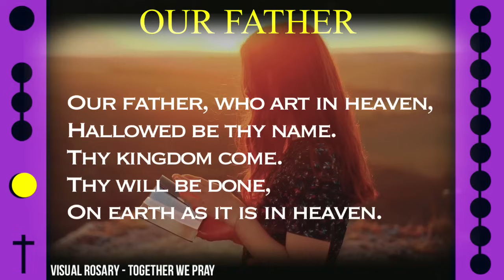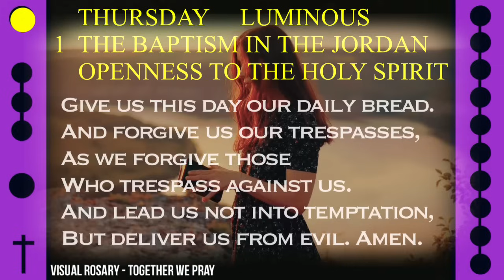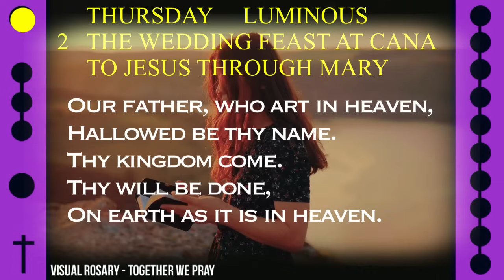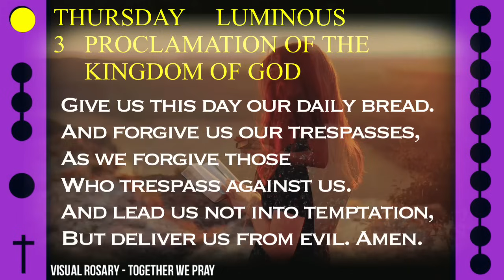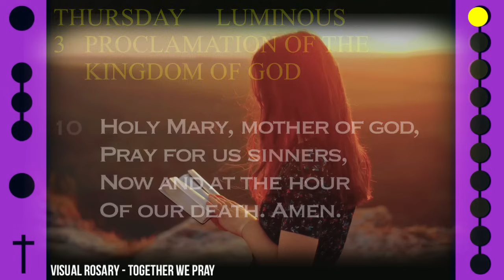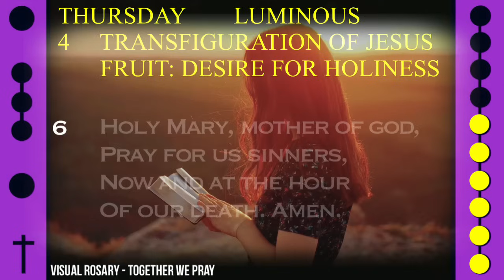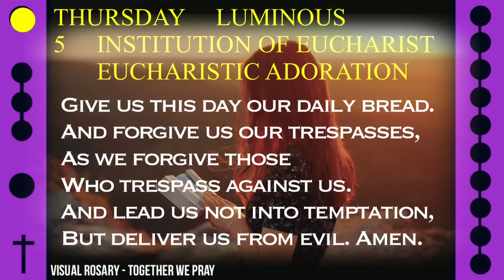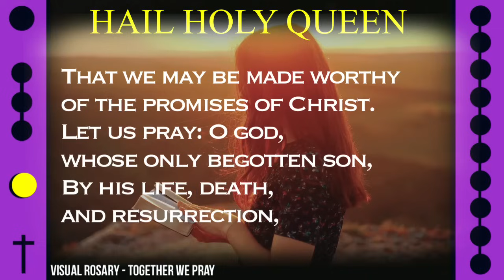WATCH - FOLLOW ALONG VISUAL ROSARY for THURSDAY, April 25, 2024 - WORDS OF PRAYER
Today's Follow Along Holy Rosary for Thursday, April 25, 2023 - LUMINOUS MYSTERIES - WORDS OF PRAYER

FOLLOW ALONG VISUAL ROSARY: THURSDAY - WORDS OF PRAYER

Be at peace and relax into a state of calmness as we ask our Mother Mary to intercede for us alongside this visual rosary.